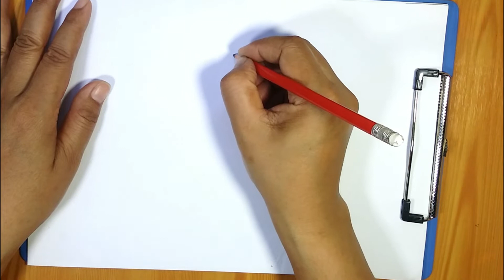How to draw Cristiano Ronaldo 2018 color pencil Sketch I Vanna Drawing Art Show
Dear All,
Welcome to Vanna Drawing Art Show Channel.
I always try to share the easiest way to draw by using a pencil and paint. Here you can learn how to draw, shade, and paint to improve your drawing skill